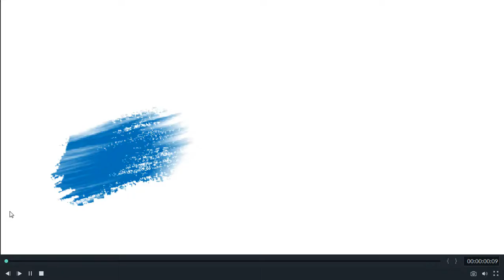One Punch Man! ( LIVE ACTION!!! ) Saitama vs Genos!!!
this video is not mine. Thanks to the owner's permission i can re-upload it.